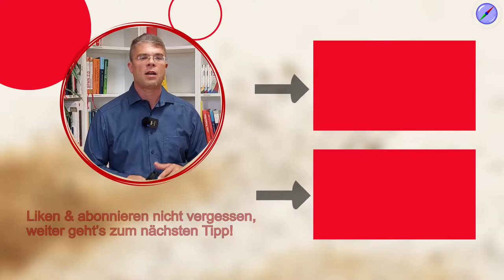Was macht ein Prozessverantwortlicher (Process Owner)? Rollen im Prozessmanagement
So vielfältig wie die Aufgaben im Prozessmanagement sind, so viele Rollen gibt es. Wir geben einen Überblick über die Rollen, Aufgaben und Verantwortlichkeiten für Prozessoptimierung. Der Prozessverantwortliche hat besondere Rechte und Pflichten gegenüber seinem Prozess.

🚩 ▬ Social Media ▬▬▬▬▬▬▬▬▬▬▬▬▬▬▬ 🚩

00:00 Start
00:34 Einführung Prozessverantwortlicher
03:00 Aufgabe der Prozesssteuerung
04:49 Prozessleistungsmessung
06:08 Problemstellen des Prozessverantwortlichen
07:36 Lösung prozessorientierte Organisation